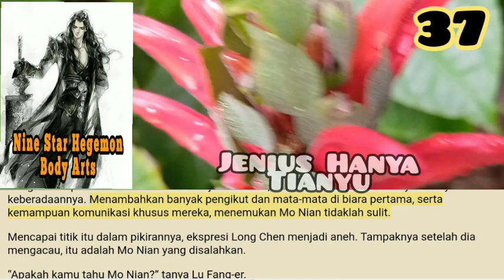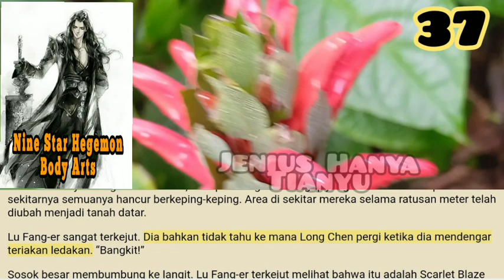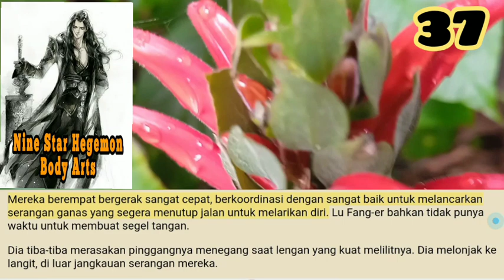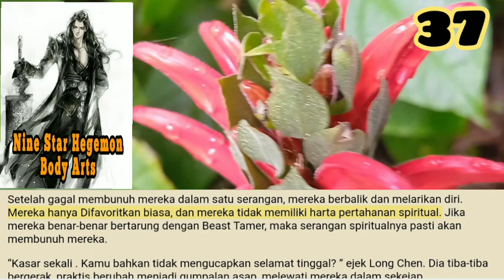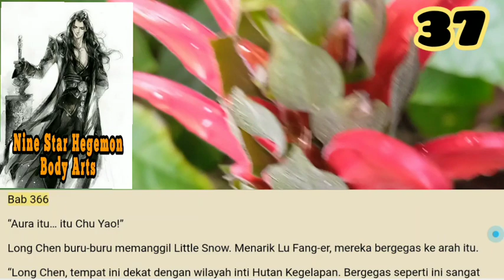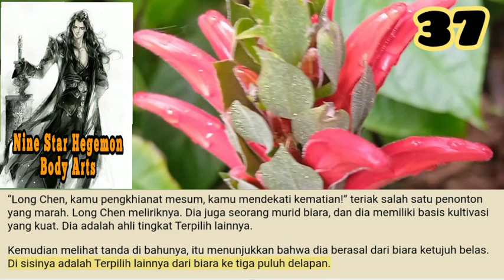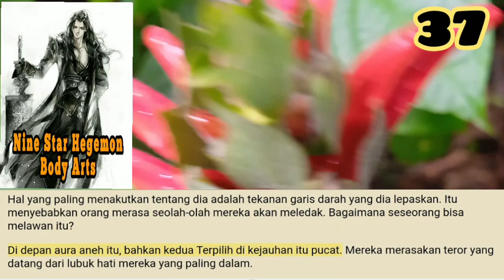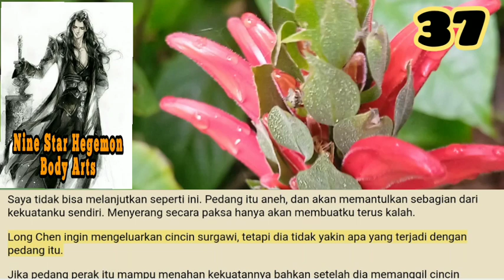Jenius Tianyu, Nine Star Hegemon Body Arts 37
Mengikuti raungan marah itu, pepohonan di kejauhan bergetar, dan sosok besar muncul di depan Long Chen dan Lu Fang-er.
Itu adalah singa besar yang diselimuti api merah dan panjangnya lebih dari seratus meter. Matanya melingkar, dan saat ini mengaum ke arah mereka, memperingatkan Magical Beasts bahwa ini adalah wilayahnya.

storian gallery